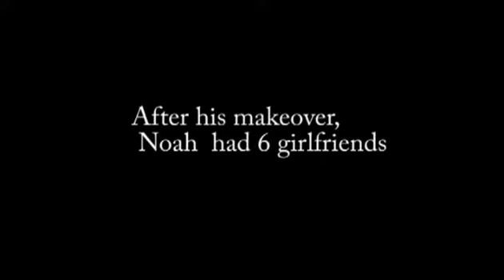Noah "Truu Swagg" McGuire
In this Moment of Zen, Noah has a makeover after his friends complain
of his lameness.